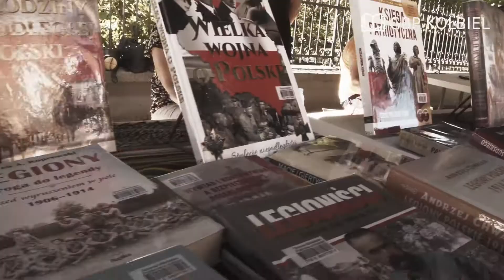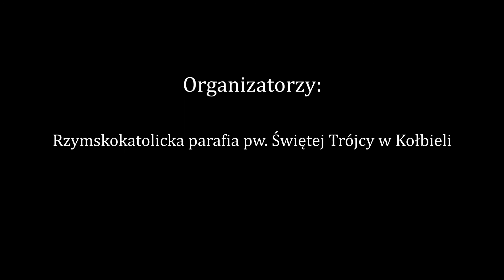Uroczystość odsłonięcia POMNIKA ŻOŁNIERZY POLEGŁYCH W 1920 r.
Krótka relacja z obchodów 100. rocznicy Bitwy Warszawskiej w Kołbieli. Wydarzenie odbyło się 16 sierpnia 2020r.